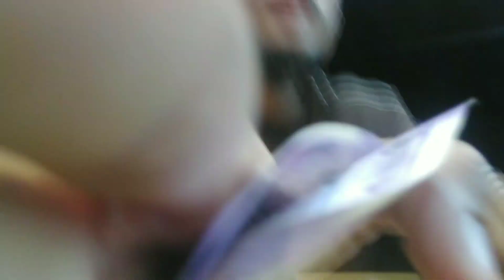GOA GI LEIRAK TIRAK || EINA PAMJABA SAM